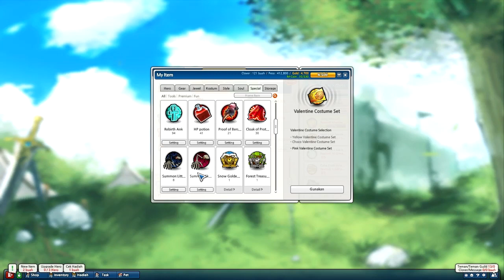Isi Rare Ticket Selection [Lost Saga Origin]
Spesifikasi PC :► Prossesor AMD Ryzen 5 5600G
► RAM Longdimm Corsair DDR4 Vengeance LPX 16GB (2x8GB) PC 3600
► Casing Fantech CG-71 Black
► SSD M2 NVME Adata XPG SX8200 Pro 512GB
► Harddisk Internal PC WD 1TB SATA
► PW : Corsair CV450 Watt
► LED Monitor AOC24B2XHM
► TP-Link Wireless PCI-e Express Adapter
► Webcam Logitec